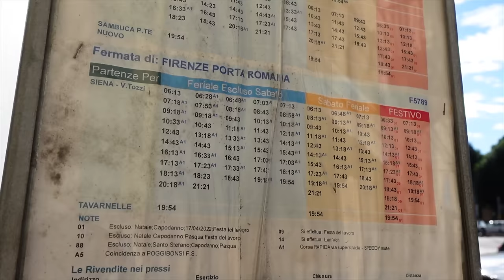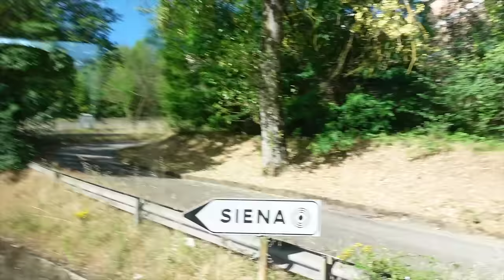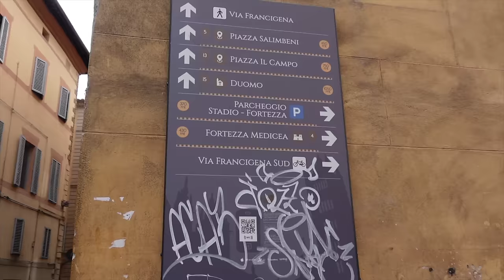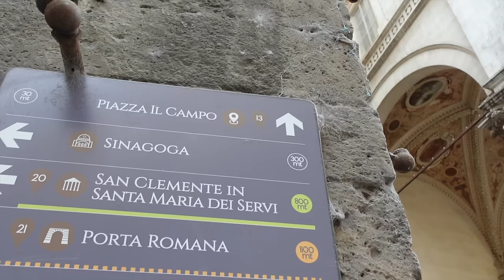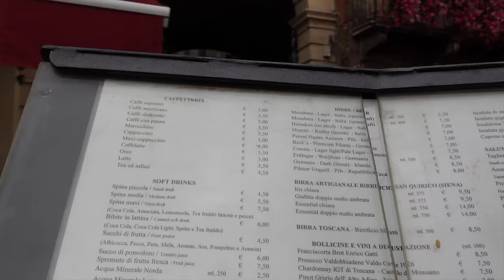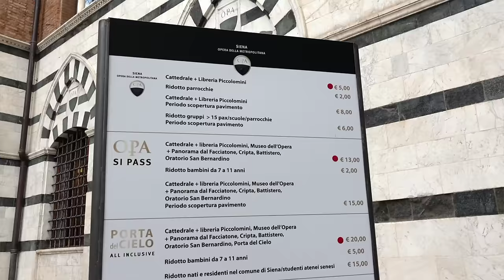🇮🇹 5 Hours in Siena | Come Solo Travel this Italian Town | Top Tips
Hey friend! I hope you enjoy coming with me to explore the medieval town of Sienna, a short bus ride away from Florence discovering the architecture, espressos, visiting one of my favourite Italian Duomos + finding the serenity in hidden streets. I love how easy it was to capture the essence of this location in less than 5 hours! Enjoy! ✨

🔗 LINKS
WorldPackers [free accommodations] $10 off code ANNADUECK

🧳 Favourite Travel Items

00:00 - 00:26 Welcome to Siena
00:26 - 02:20 Bus from Florence
02:20  - 03:49 Bus Tickets
03:49 - 04:52 Espresso and pistachio croissant
04:52 - 06:13 First impressions
06:13 - 08:46 Piazza Del Campo
08:46 - 12:34 Duomo Di Siena
12:34 - 14:15 Thoughts on tourist groups
14:15 - 15:25 Quiet streets
15:25 - 16:38 Lost in Siena
16:38 - 17:03 ty and bloopers